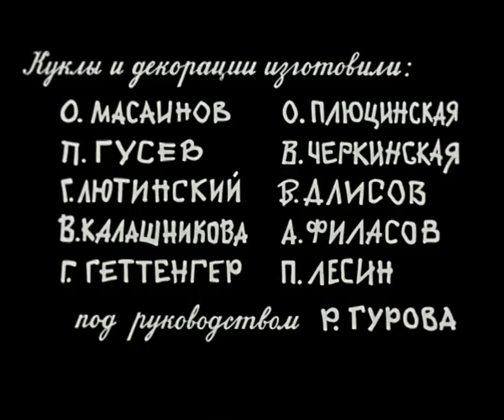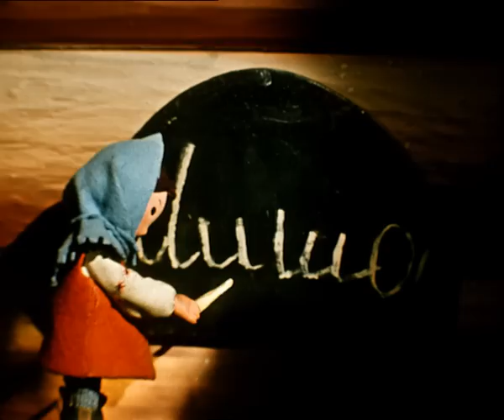Машенька и Медведь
Сюжет мультфильма
Советский мультфильм Машенька и Медведь рассказывает о том, как отправилась девочка в лес за грибами и заблудилась.
Бродя по лесу она находит избушку, в которой живёт медведь. Медведь оставляет девочку у себя, чтобы она была у него хозяюшкой: «Пирожки там испечь, кой-где подштопать». Машенька просит отвести её домой, к дедушке, но медведь её не пускает: «Ещё чего! Был бы твой дедушка как я, одинокий, а то ещё с бабушкой. Ему и так весело». Тогда она решает уйти от медведя хитростью.
В конце мультфильма Машенька и медведь остаются друзьями, Машенька обещает учить медведя грамоте, а медведь — по праздникам заходить в гости.